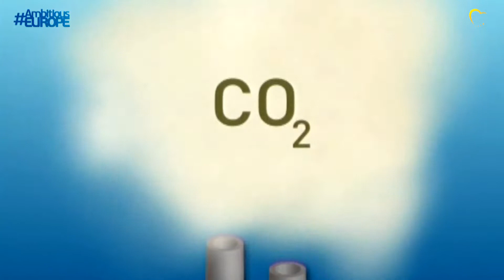EU sets climate example, balancing jobs and emissions cuts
Using market forces and tougher regulations, the EU is committed to slashing CO2 emissions and fighting climate change while supporting emissions-cutting innovation that guards and creates jobs. The EPP Group has successfully promoted this balance in legislation on the Emissions Trading System and setting benchmarks that take into consideration a Member State's capability to invest.